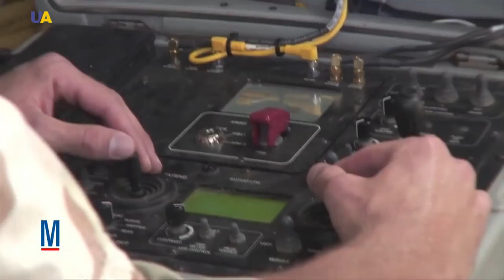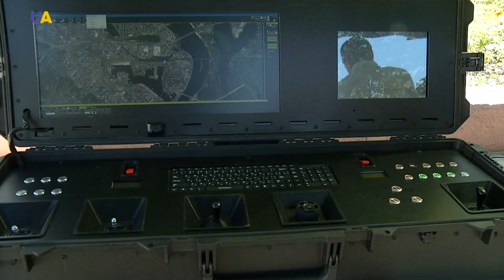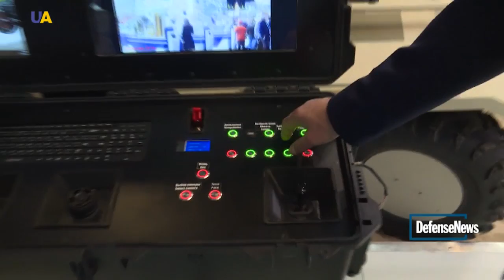Unmanned Vehicles | Master of Crafts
Unmanned technology in the modern Ukrainian army. In what way does Ukrainian technology surprise world experts in armaments today? How can a small unmanned armored car change the course of a war?